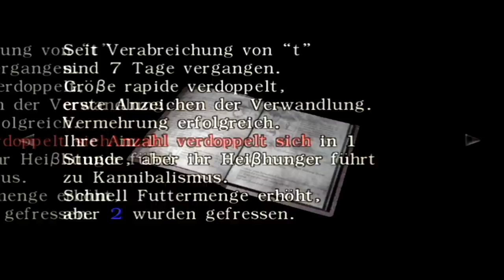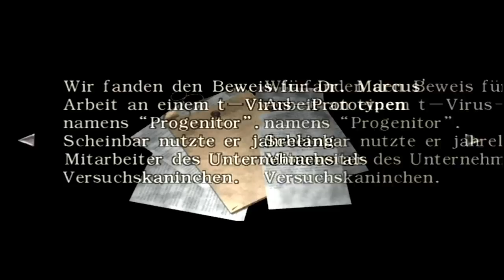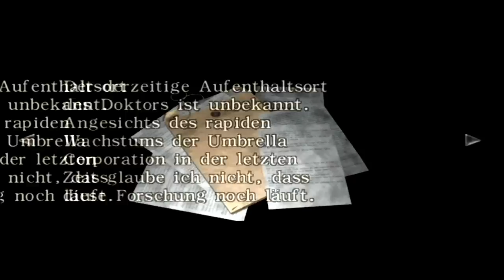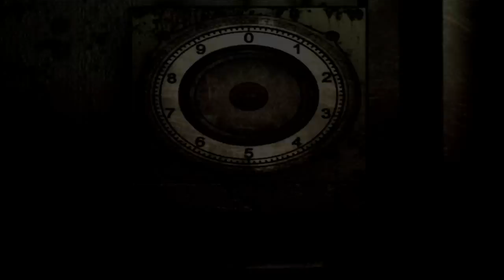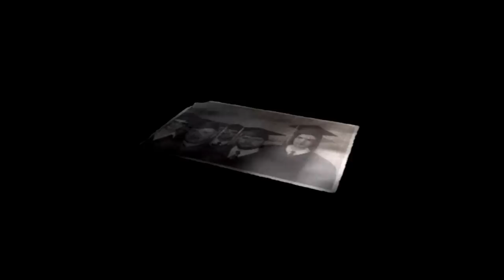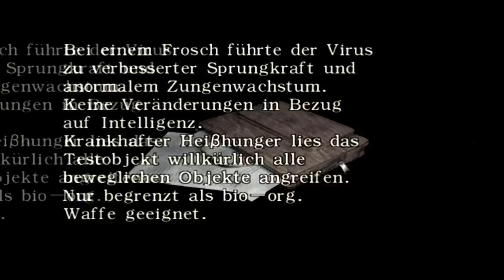Let's Play Resident Evil Zero #15 - Die Egelsteine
Billy und Rebecca sind immer noch getrennt und müssen sich irgendwie durchboxen... Vielleicht hilft ja die Egelprobe, nur wie bekommen sie den Verschluss von der Flasche?!